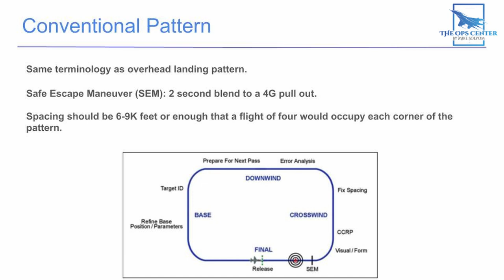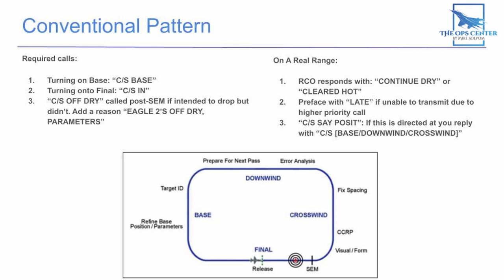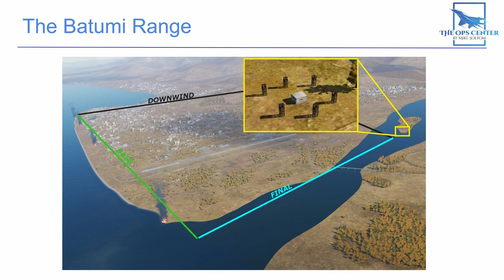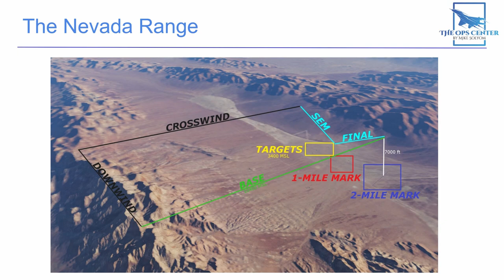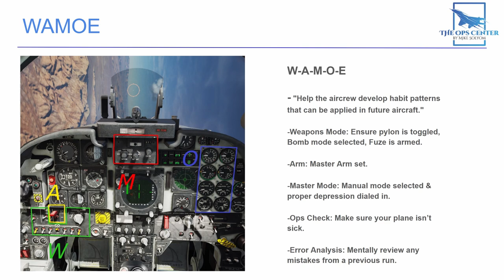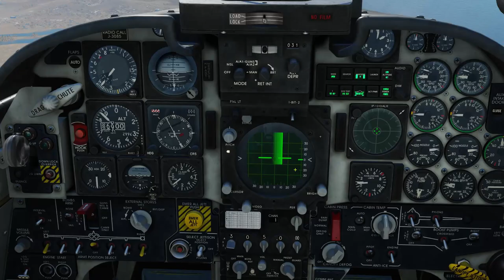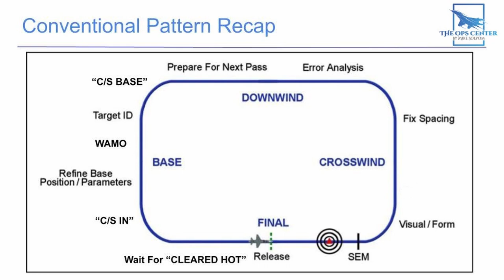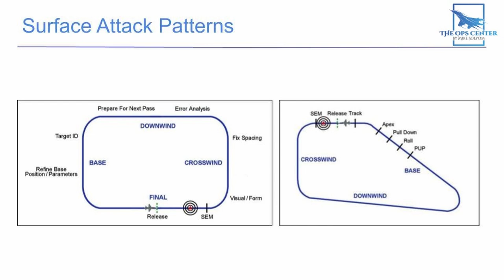USAF Conventional Pattern | BSA Part 3 | DCS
Want to get better with unguided weapons? Practicing the US Air Force way will get you there. Here's how you can do it the same way the pros do.

The source material for this video is predominantly drawn from AETTTP 11-1 Introduction to Fighter Fundamentals (IFF). This is the instruction used for the Air Force's IFF course which all fighter pilots must attend before being attending the "B-course" that is specific to the airframe they will be flying at their permanent assignment. The fundamentals learned in IFF are critical to being successful in combat.

While AETCTTP 11-1 is made available to everyone by the USAF, not everyone will be able to parse through it. My goal with this series is to help unravel that mystery for everyone regardless of background.

The presence of DOD Visual Information in this video does not constitute endorsement by the DOD or any of its components. Any views expressed by the presenter are those of the presenter and do not represent the views of the DOD or any of its components.